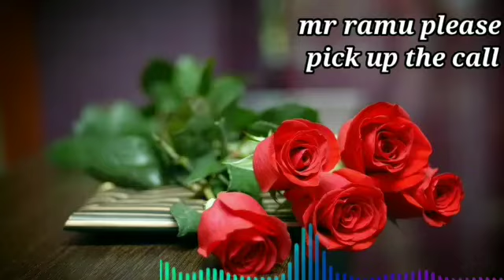Mr Ramu Name Ringtone || Ramu please pickup the Phone || Ramu Name (Ringtone)bestmobileringtone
اپنے نام کی ویڈیو بنانے کیلئے اپنا نام Comment کرو اور اگر آپ میرے چینل پر نۓ ہو تو سبسکرائب کردو شکریہ 🥀🥀🥀🥀🥀
Muhammad Yaseen TV

Best Music Ringtone Mobile 2022 Love story SHoney Ringtone phone